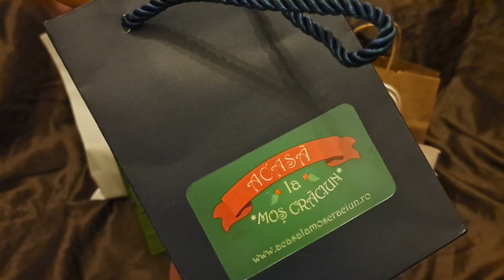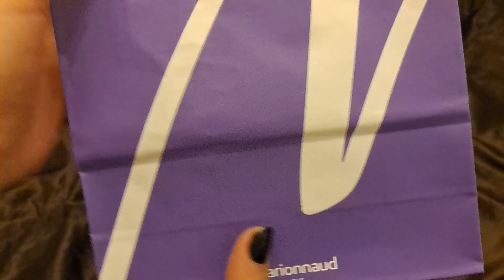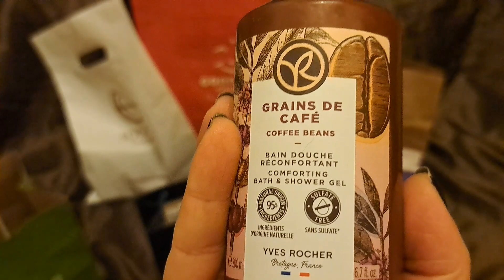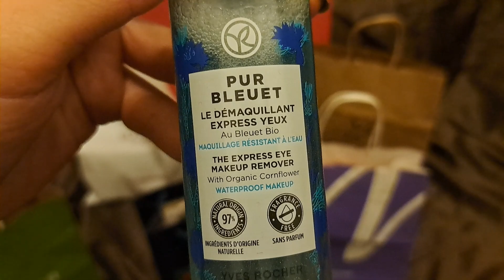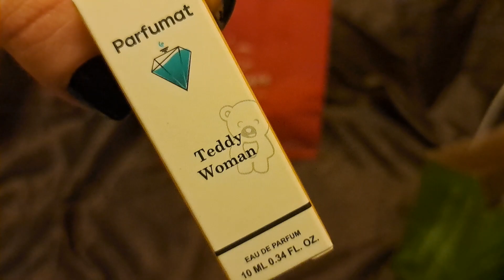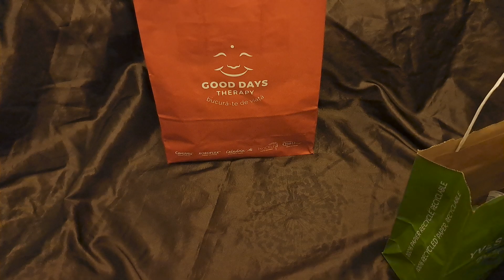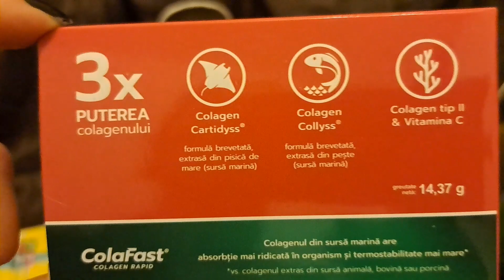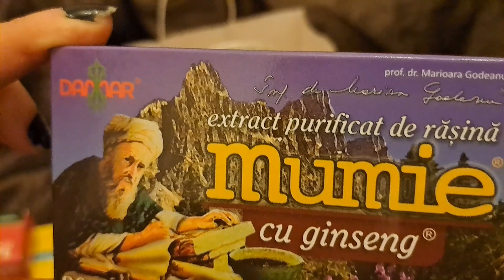ACEL MOMENT CÂND LUNA BUCURIEI ȘI A CADOURILOR ÎNCEPE MAI DEVREME - ep. 1 -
Deși evenimentul organizat de @BeautyBarometer , la The Room Showroom, s-a desfășurat pe data de 29 noiembrie, se pare că Moș Crăciun și Moș Nicolae s-au vorbit să vină amândoi în acea seară. Așadar, primele pungulițe magice nu au întârziat să apară. Venind direct de la serviciu, am ajuns în a doua jumătate a evenimentului, un pic eram ca picată de pe altă planetă deoarece, chiar și cu GPS-ul setat, nu găseam locația exactă. Dar, după ceva consultări cu lumea amabilă de acolo din zonă am ajuns cu bine. Spațiul @theroomshowroom4851 este unul discret dar extrem de primitor. Pur și simplu te simți ca acasă, nicidecum ca într-un magazin obișnuit.